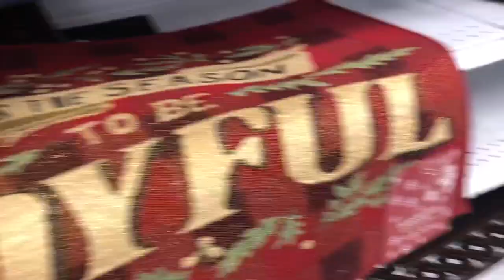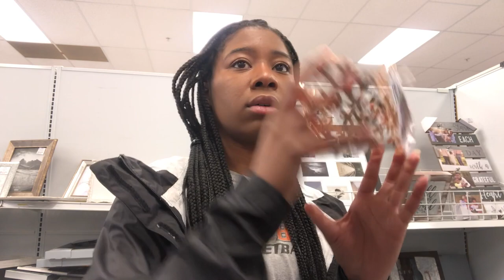CHRISTMAS DECORATE + SHOP WITH ME + HUGE HAUL | ROSS, TJMAXX, HOME GOODS | MY FIRST APARTMENT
Hey everyone! Come Christmas decor shop with me! I went to Ross, TJMaxx and Home Goods to do some Christmas decor shopping for my apartment! I got a lot of tree decorations and around the house items! If you want to see everything I got make sure to watch until the enddd! I'll also be showing a Christmas Tree shopping vlog!

FAQ:
Q: How old am I?
A: 23

A: NC